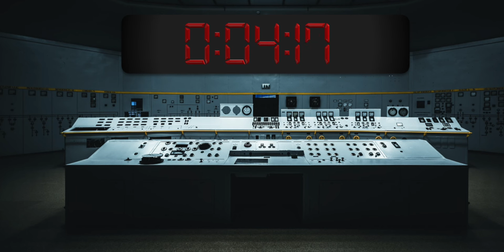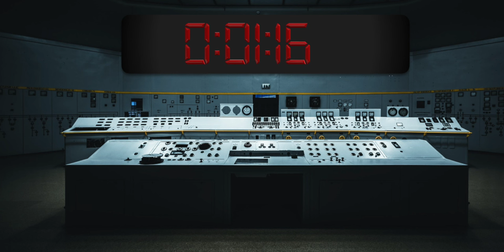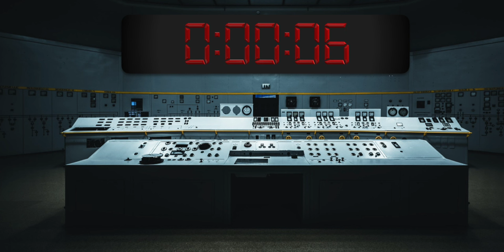13 min Exploding Missile Digital Countdown Timer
minute countdown timer with an exploding missile at the end, with beep sounds every minute. Get ready for the explosion